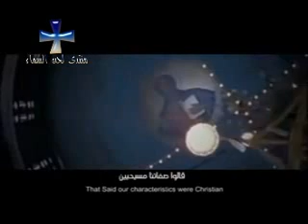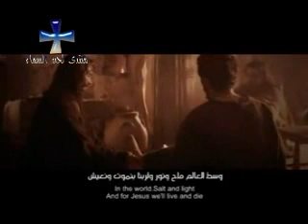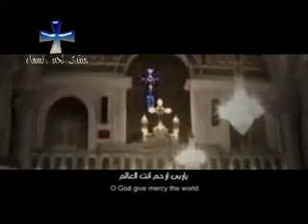اوبريت صوت الشهداء منتدى لحن السماء.flv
اوبريت صوت الشهداء منتديات لحن السماء